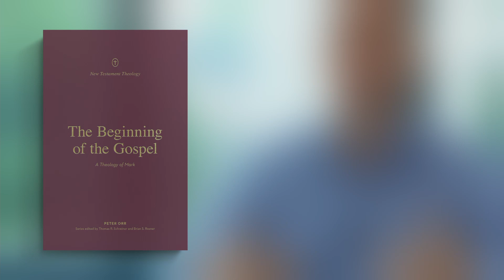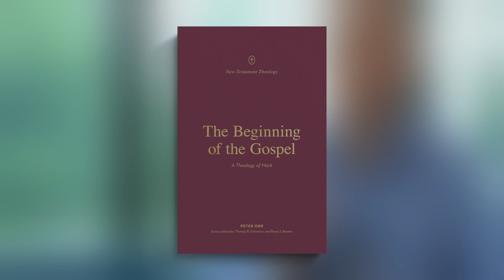The Beginning of the Gospel: A Theology of Mark - Peter Orr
'The book is written for anyone who wants to get into Mark's Gospel in more depth'.
Moore College Lecturer Pete Orr discusses his latest book, 'The Beginning of the Gospel: A Theology of Mark'.